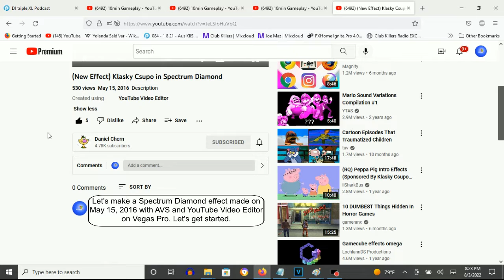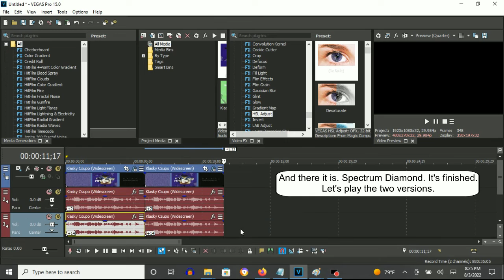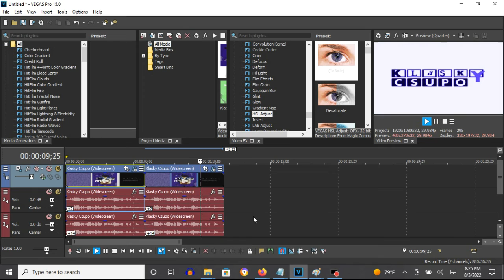How To Make Spectrum Diamond On Vegas Pro (Fixed)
Edited on Wednesday, August 3, 2022, 9:40:29 pm

Fixed for JavierSainzTheSpanishVideoMaker2003 HD for the Gradient Map version because it was not as accurate as it was supposed to look. Its video effect was actually G-Major 54 in HSL Hue Cycle.

Note: It first started offf with Hue Color. AVS for Invert and Windows Movie Maker for Hue Cycle.

(VideoFX)

(First Way)

1st: Channel Blend - Red Hue

Color Space:    HSLA
Normalize Rows: With Or Without A Checkmark

Channel Equations:
Hue:            0 * H + 0.000 * S + 0.000 * L + 1.000 * A + 0.000
Saturation:     0 * H + 1.000 * S + 0.000 * L + 0.000 * A + 0.000
Lightness:      0 * H + 0.000 * S + 1.000 * L + 0.000 * A + 0.000
Alpha:          0 * H + 0.000 * S + 0.000 * L + 0.000 * A + 1.000

2nd: HSL Adjust - (Default) to Hue 1.000

(Gradient Map Version)

1st: Gradient Map - G-Major 39/G-Major 54

0; R: 255, G:  255, B: 255, A: 255
1; R: 255, G:    0, B:   0, A: 255
2; R:   0, G:    0, B:   0, A: 255

2nd: HSL Adjust - (Default) to Hue 1.000

(AudioFX)

+2
+14

Effect by Daniel Chern

(New Effect) Klasky Csupo in Spectrum Diamond